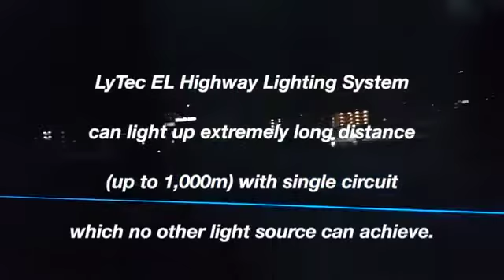LyTec EL Highway System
A primary purpose of lighting a roadway at night is to increase the visibility of the roadway and its immediate environment, thereby permitting the driver to maneuver more efficiently and safely. LyTec EL Highway Lighting System is the first of its kind to provide easy add-on or newly install solution !